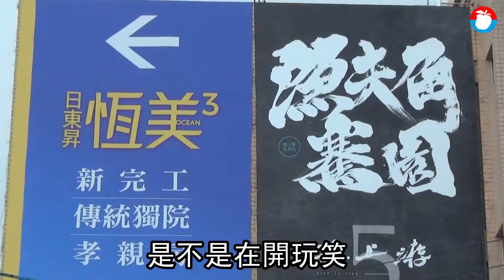稀缺貨色｜全台最俗 茄萣9坪透天12萬輕鬆住(台語片) | 蘋果新聞網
12萬元僅能買台高階電動車或出國到歐洲旅遊個10天半個月，但在高雄有機會買到1戶透天厝，且該類產品並非屬特殊交易事件，更不會僅有1戶成交紀錄。堪稱都會區史上最便宜透天房價聚落就位於茄萣區白砂路7巷周邊...